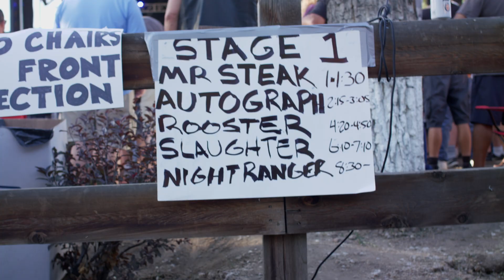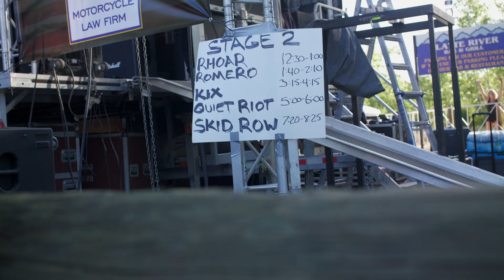FreedomFest 2018 Trailer - Our gift to you! Share with your friends and get ready for 2019!!!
FreedomFest 2018 was simply amazing.  Night Ranger, Skid Row, Slaughter, Quiet Riot and Autograph headlined the show.  Mr. Steak, Romero, Rhoar and Rooster also shared the stage, making the event, one of the best rock concerts in Colorado!

Our Vision: American Soldier Network is a hands-on organization that raises awareness and funding to tackle the psychological and emotional battles affecting veterans on the home front such as PTS, CTE, TBI,  homelessness, unemployment and reintegration. Honor, Respect and Gratitude are what every veteran deserves. We will shine light on all the many organizations/opportunities every American can get involved and give back to those who give so much and ask so little. YOUR CONTRIBUTIONS ARE NEEDED!

Get ready for 2019!